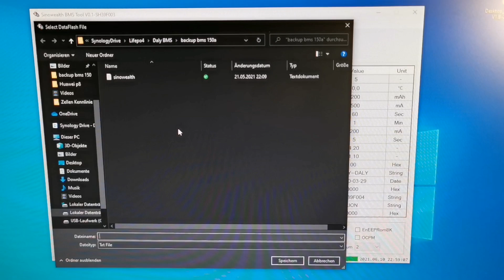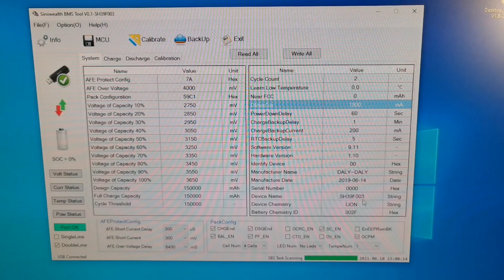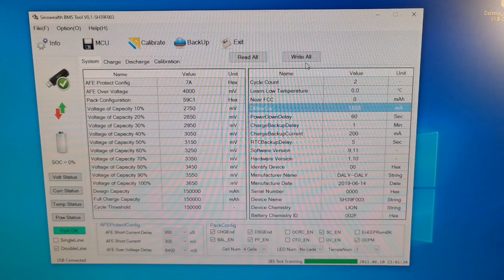Daly BMS erst betrieb Aktivierungsproblem 🤷‍♂️⚡🤷‍♂️, BMS Tool Software Backup und Bulltron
Da es immer mal wieder Probleme gibt, beim ersten mal Starten des BMS, mit frisch aufgeladen Zellen. Hier ein paar Tricks wie ihr es starten könnt. Einen wichtigen Punkt den ich vergessen habe euch zu zeigen, ist wie man die Einstellungen in der "Sinowealth BMS Tool" Software sichert. Dies sollte man vor dem Verändern der Einstellungen machen. Und die Neue auf dem Markt gekommen Bulltron Batterie, verwendet ein DalyBms mit Prismatischen Zellen. Da nun ein Deutscher Hersteller dieses BMS benutzt, hoffe ich das es Bald möglich sein wird, das Password bei einem 4s BMS (12,8Volt) zu ändern.

Batterie Management System:
JBD BMS
Daly BMS bis 300-500a mit Lüfter
Daly BMS bis 150-250a mit Lüfter
Daly BMS bis 80-120a
Daly BMS inkl. Temperaturfühler und Bluetooth, 3s-24s, 60A-250A
(Zur Sicherheit vorher Nachfragen ob der Temperaturfühler dabei ist!)

Active Balancer

🛠Werkzeug🛠
Kapazitätstester (Lastwiderstand)
Zellen Innenwiderstand Messen
Zellen Innenwiderstand Messen

📷Filmequipment📷:
Kamera und Video Verarbeitung
Kamera DJI
DJI Gehäuse
DJI Adapter
Mini Stativ

Oder einfach bei Amazon über diesen Link Shoppen: